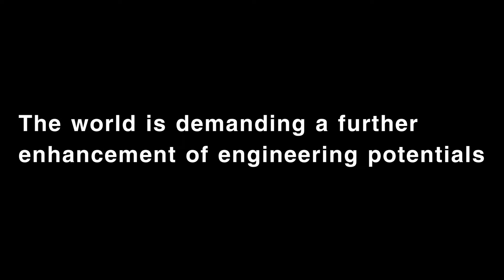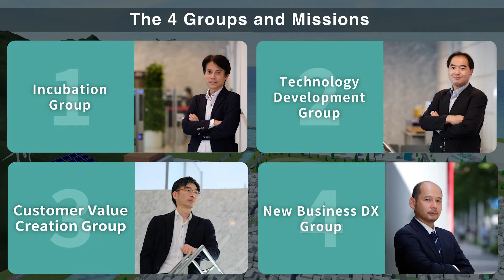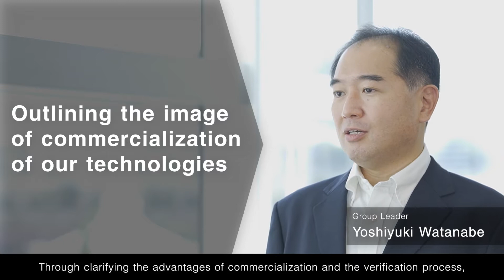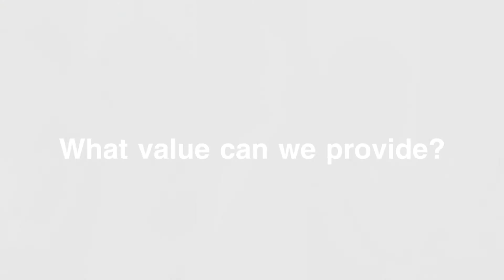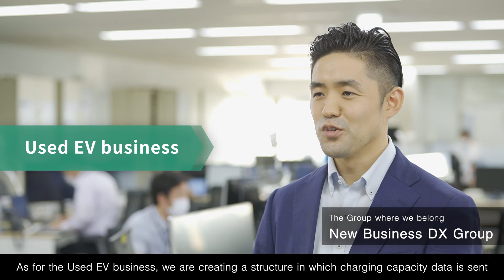Aiming to Realize Sustainability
Introducing the Values that the JGC Holdings Sustainability Co-Creation Department Can Provide to Realize Carbon Neutral-based Sustainability

【日揮グループオフィシャルサイトもご覧ください】